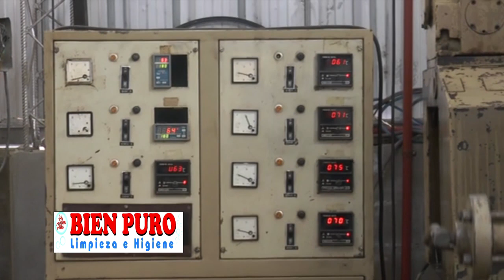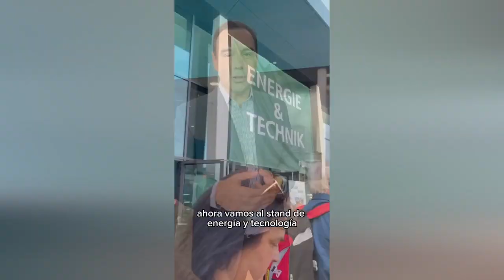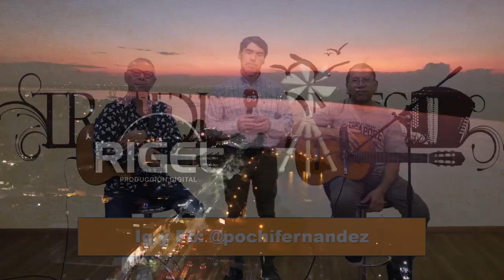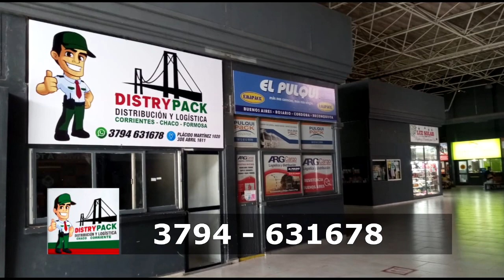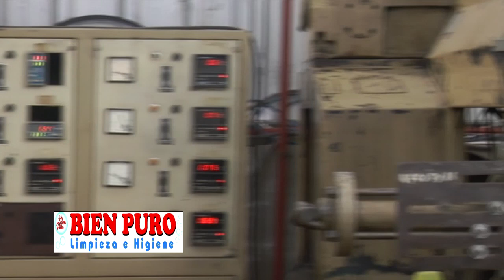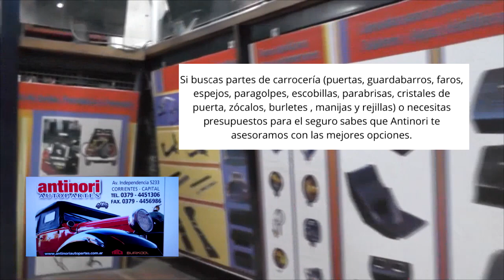TRADICIONES 21 DE ABRIL POCHI FERNANDEZ